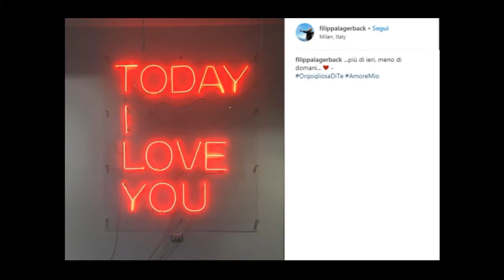Daniele Bossari è il vincitore del Gf Vip 2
Daniele Bossari ha battuto Luca Onestini al televoto ed è il secondo vincitore del Grande Fratello Vip.

Fra le foto: il conduttore e la figlia Stella, Daniele e Filippa Lagerback

Scopri cos'è successo durante la finale del Gf Vip 2 su